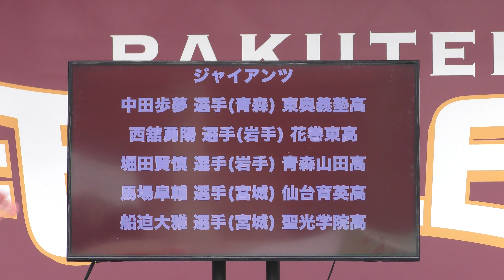20240613 ワシワシイーグルスのコーナー ゲスト：鉄平さん